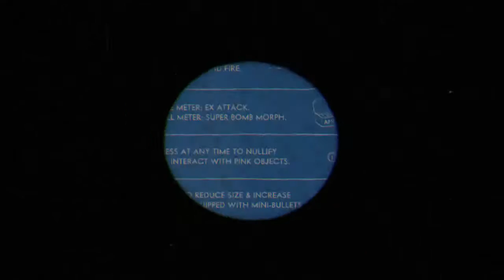Hilda Berg Is So Dumb!!! - Let's Play Cuphead - Part 2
Hello everybody, how you all doing today? So here is part 2 of my Let's play of Cuphead. Let me know what you all think, and I hope you all enjoyed. I will see you all another day PEACE~!!! :)